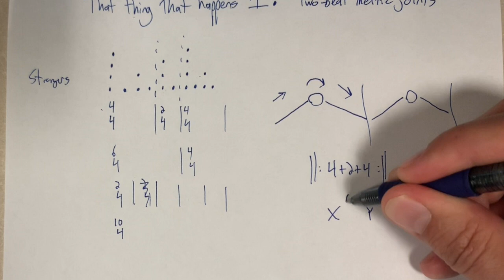That thing that happens 1: Two-beat metric joints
In music, as in life, shit happens. I'm just here to talk about it.